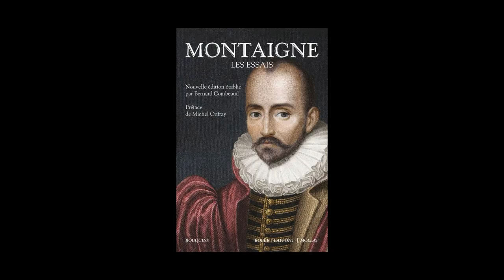Montaigne - Les Essais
Présentation par Nina Mueggler.
Edition établie par Bernard Combeaud. Préface Michel Onfray. Collection Bouquins.